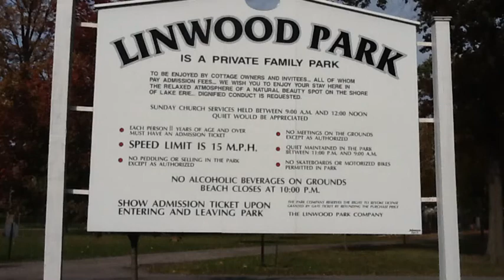Linwood Park Visit